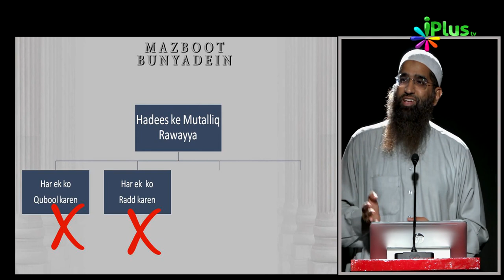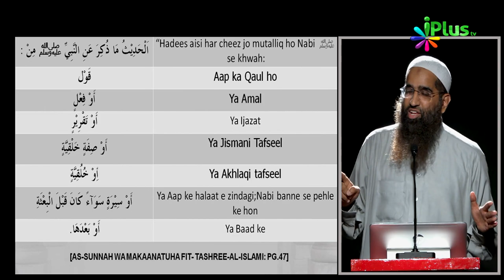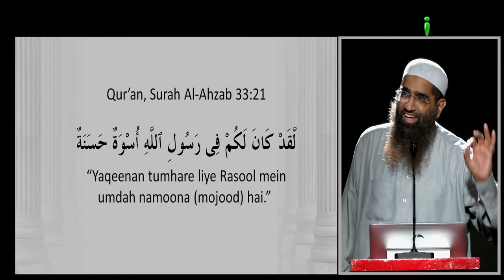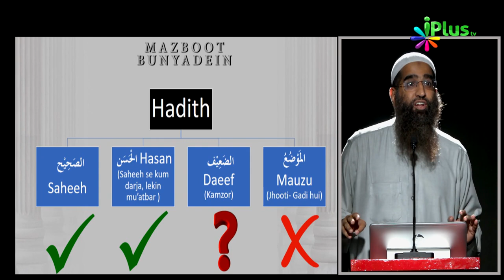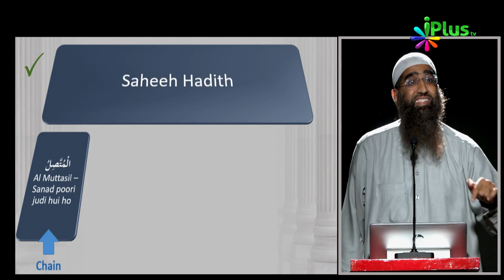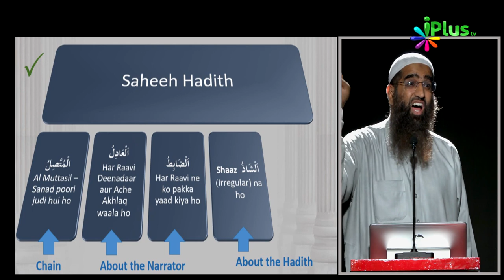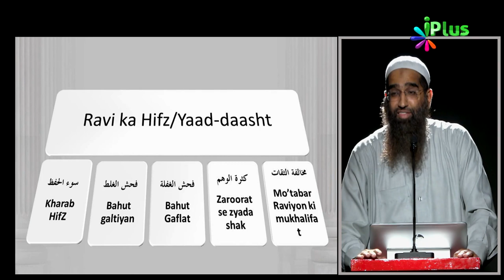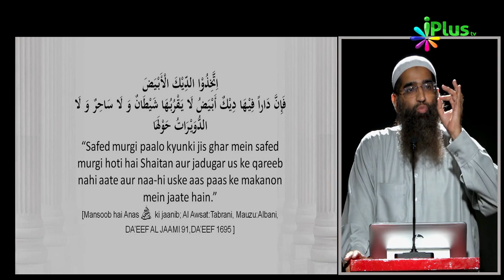Hadith Study Class | Mazboot Bunyadein Ep 05 | Zaid Patel iPlus TV